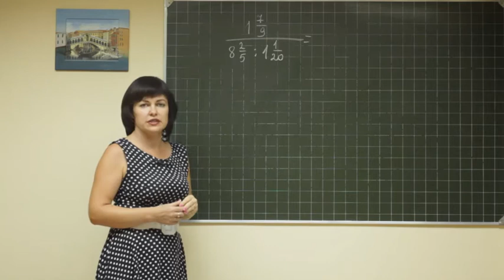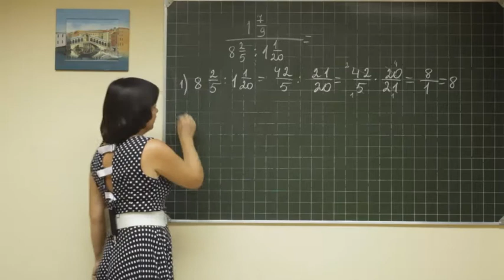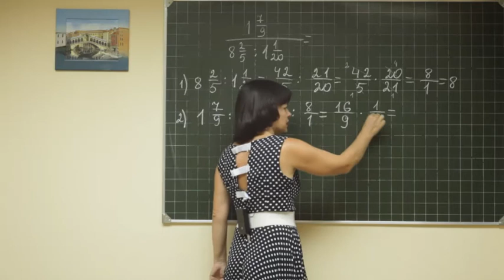Math F6 026